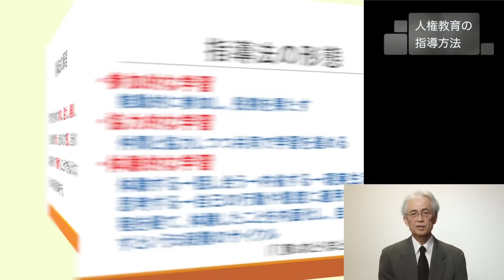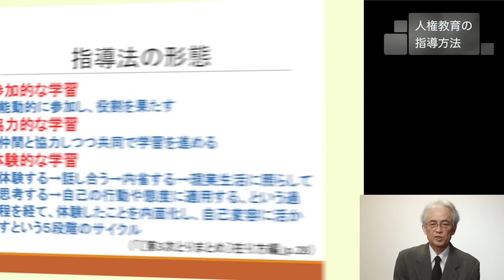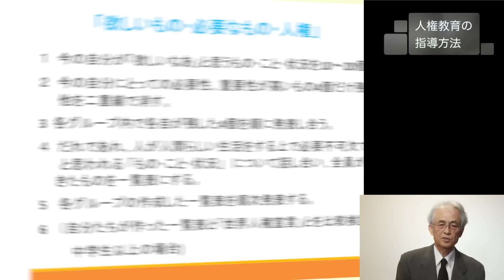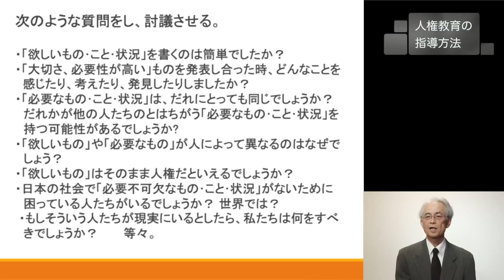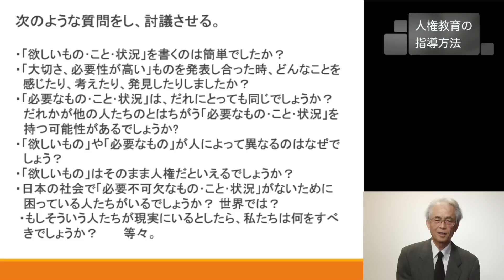人権教育の指導方法：文部科学省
特別講演「人権教育の指導方法」
山梨県立大学国際政策学部総合政策学科特任教授　福田　弘

人権教育は「人権教育及び人権啓発の推進に関する法律」に基づき、進められるものです。
この度、山梨県立大学国際政策学部総合政策学科特任教授　福田　弘先生に「人権教育の指導方法」に係る特別講演をいただきました。

（関連動画）
人権教育の基本事項 ：文部科学省